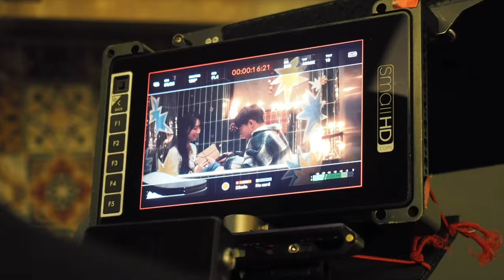炎明熹新歌MV《還有一艘救生艙》與男主角拍親密戲零尷尬 因3個數字缺堤淚崩(足本訪問)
炎明熹(Gigi)將於明天(9日)踏入19歲，今日(8日)特地於生日前夕推出全新作品《還有一艘救生艙》慶生。Gigi更加在新歌MV裡奉獻多個第一次，包括第一次拍MV淚崩，第一次拍MV與男主角拍親密戲，她表示，「上次拍《Only For Me》MV跳華爾滋，我覺得已經同男主角好近，估唔到今次更近，算係一個新嘗試，同埋大家投入咗喺戲入面，所以唔會覺得尷尬，或者有唔舒服嘅地方。」新歌今日中午在叱咤樂壇首播，MV於晚上9時上架。

bmgproductionmusic